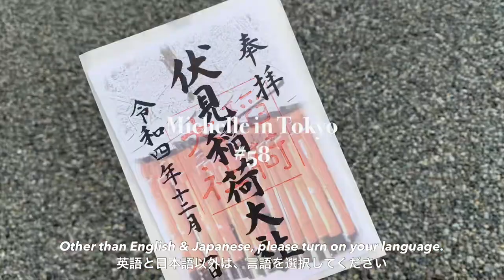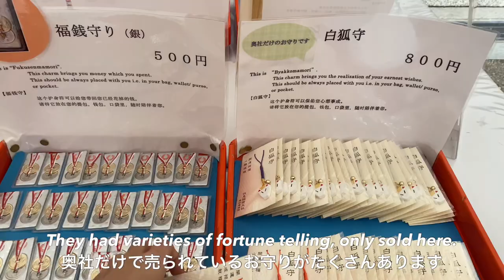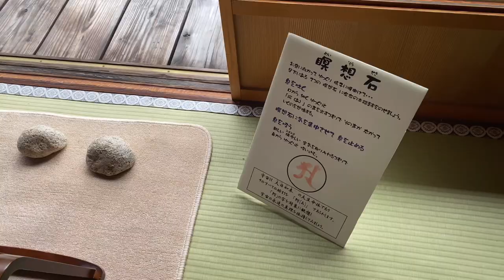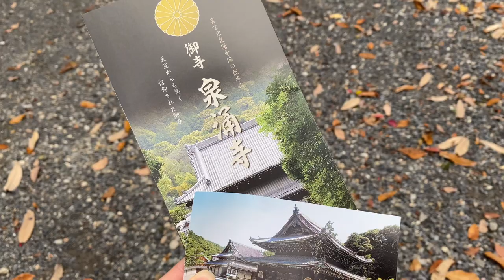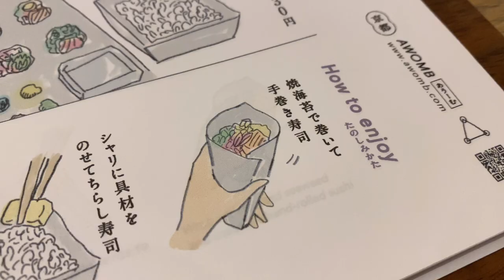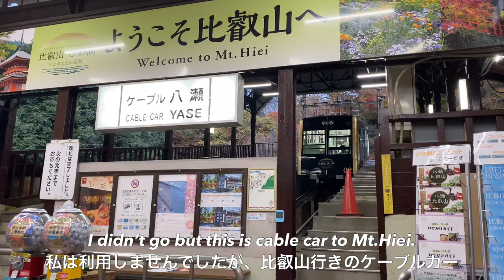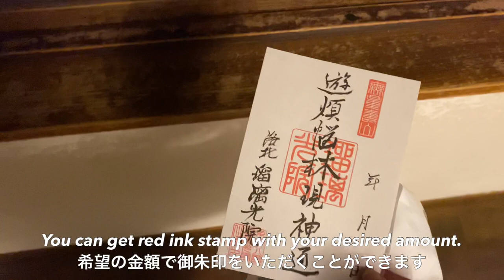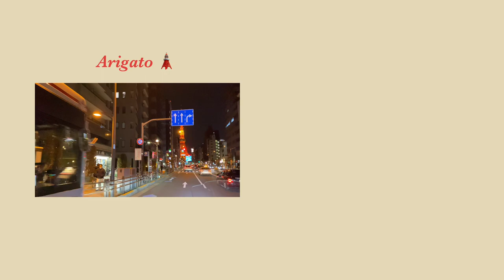Kyoto3/Japan travel vlog/autumn/Fushimi Inari Shrine/sushi/Japanese food & sweets/restaurant/cafe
This video is about Kyoto travel VOLUME3.The day I shoot was 1st of December, 2022.

Throughout this video, I visited 1 shrine and 3 temples. Some are very popular, and some are not that known even among Japanese people.
As always, I went to have nice lunch and dinner! If you are a foodie, please please try the sushi restaurant "AWOMB"!! It's not cheap but worth :)

Cafe Bibliotic Hello!

00:00 Opening
00:43 Fushimi Inari Taisha
05:57 Take a walk to next spot
07:03 Unryu-in Temple
09:01 Senryu-ji
11:24 sushi lunch at AWOMB
15:04 light up at Ruriko-in Temple
20:10 dinner at Cafe Bibliotic Hello!
22:05 ending